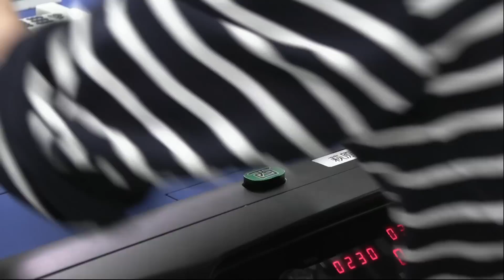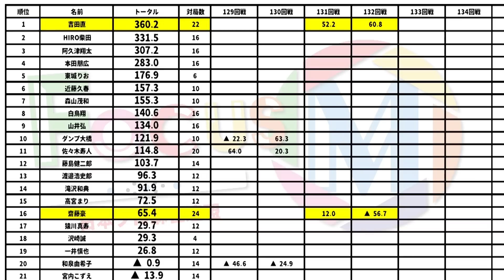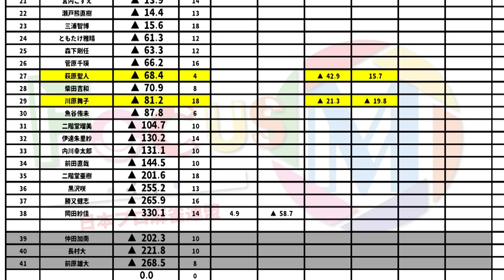【麻雀】FocusM Season7 #132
萩原聖人vs吉田直vs齋藤豪vs川原舞子
解説：ともたけ雅晴
実況：古川彩乃
ルール：Mリーグルール(一発・裏ドラ・赤ドラあり)